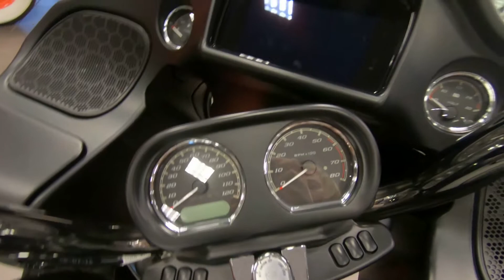2019 HARLEY-DAVIDSON ROAD GLIDE ULTRA FLTRU - Used Motorcycle For Sale - St. Paul, MN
Please visit St. Paul Harley-Davidson to view this Used Vivid Black 2019 HARLEY-DAVIDSON ROAD GLIDE ULTRA FLTRU for sale in St. Paul, MN Stock# 670132

2899 Hudson Blvd N
St Paul, 55128, Minnesota

Description
This USED Vivid Black 2019 Harley-Davidson Road Glide Ultra FLTRU Premier with a 114 cubic inch engine and 6-Speed transmission is for sale at St Paul Harley-Davidson located in St. Paul, Minnesota.  The Road Glide® Ultra is the choice of the highest-mileage riders in the Harley-Davidson family. For good reason. You get a frame-mounted shark-nose fairing, 13.5-inch windscreen and dual Daymaker™ Reflector LED headlamp. And the power of a Twin-Cooled™ Milwaukee-Eight® 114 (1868cc) V-Twin engine. Add the responsive frame and suspension, Reflex™linked Brembo® brakes, roomy Tour-Pak® carrier, all-new BOOM!™ Box GTS infotainment and all the rest. It’s ready for all road warriors.